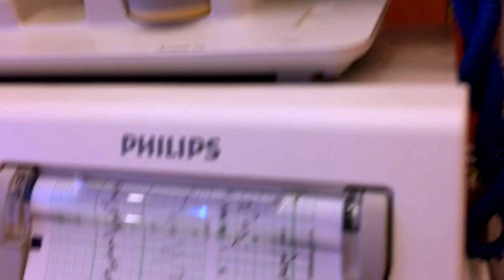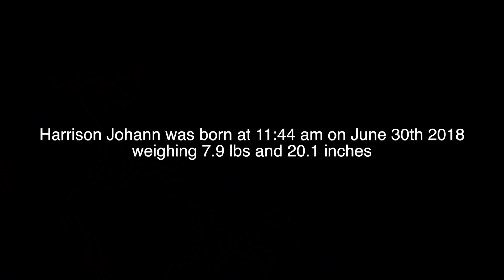THE BIRTH OF OUR SON!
Here is the vlog of the birth of our son! Because we didn't get to film that much, I will make a video explaining my experience and comparing German vs American hospitals.

Amazon Prime für Studenten